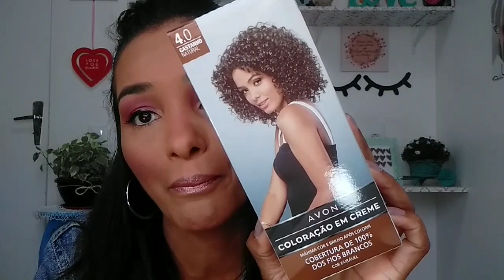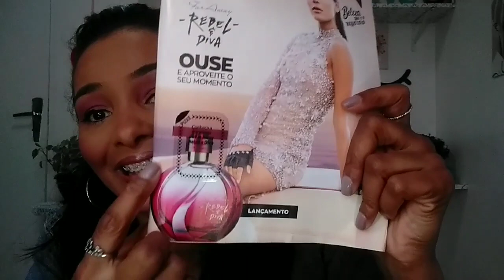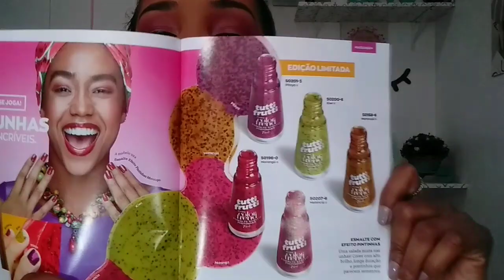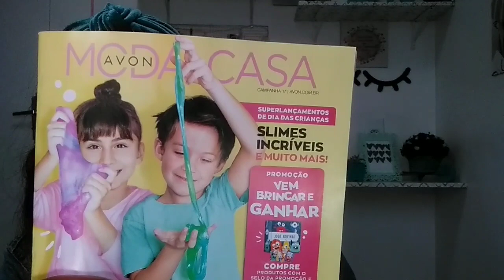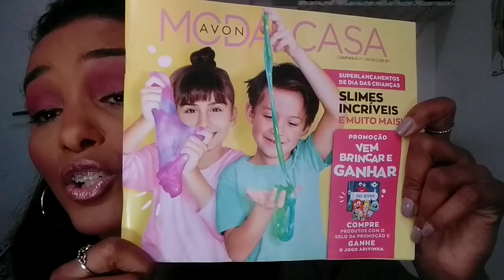CAIXA AVON camp 15 📦